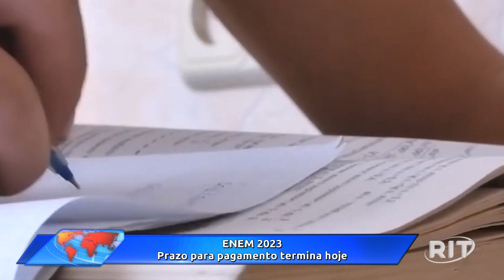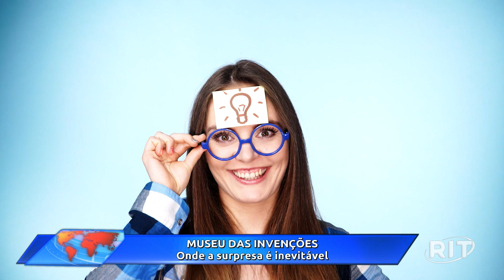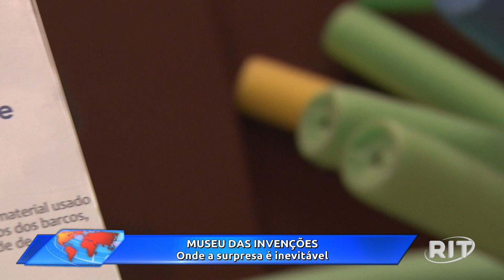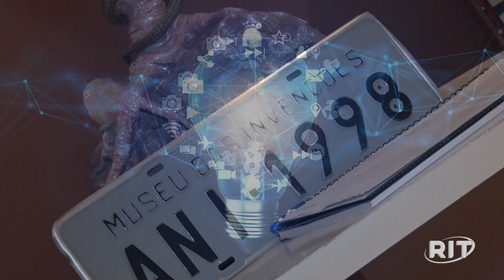Acontece Agora | Edição 14h (21/jun/2023)